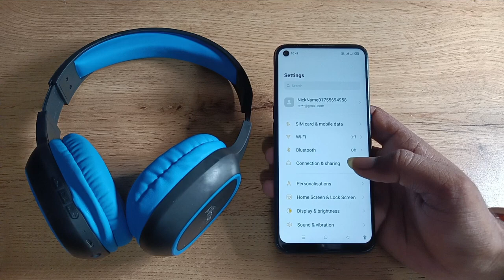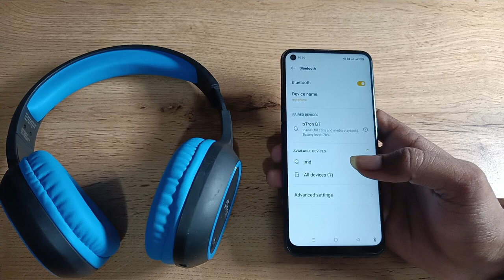how to connect Bluetooth headphones in oppo f19 pro 5g , Bluetooth headphones connect kaise karen